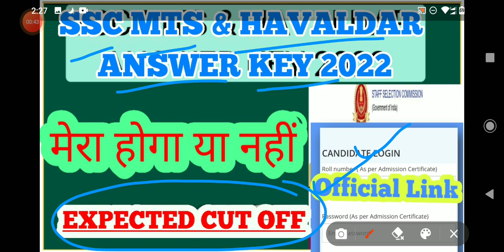SSC MTS & HAVALDAR ANSWER KEY LINK ACTIVE | Expected CUT OFF 2022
SSC MTS HAVALDAR VACANCY AND EXPECTED CUT OFF VIDEO